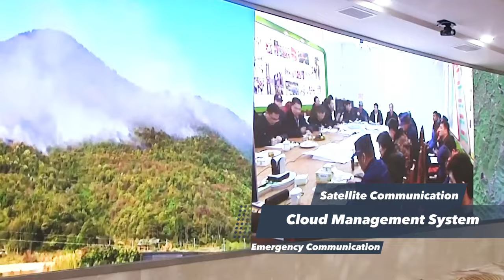Farizon Homtruck Communication Command Truck at International Fire Protection Equipment Conference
Farizon Homtruck is exhibited as a communication command fire truck at the International Fire Protection Equipment Technology Conference.

The truck can expand to create a 70㎡ meeting room, accommodating over 60 individuals. The inside of a truck can serve as a comprehensive command centre for disasters and is packed with the latest communication technology.

Farizon Auto is the new energy commercial vehicle brand under Geely Farizon New Energy Commercial Vehicle Group. Launched in 2016, Farizon focuses on making clean, new energy commercial vehicles and is also China's first commercial vehicle brand with an all-new-energy product series. Guided by technology and focused on user experience, Farizon seeks to create zero-carbon transportation and a sustainable future.